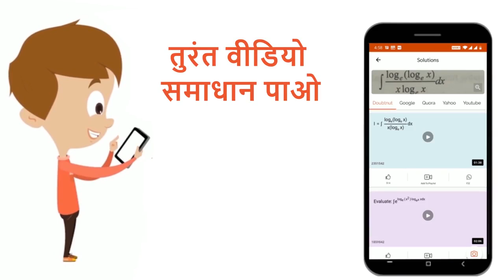3:2 के दो तुल्य अनुपात लिखिए। | 6 | अनुपात और समानुपात | MATHS | MBD PUBLICATION | Doubtnut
3:2 के दो तुल्य अनुपात लिखिए।
Class: 6
Subject: MATHS
Chapter: अनुपात और समानुपात
Board:Jharkhand Board

👉 Have Any Query? Ask Us.

Our Telegram Pages:
class 6
6 class ka math syllabus